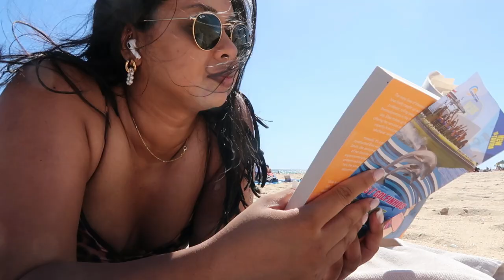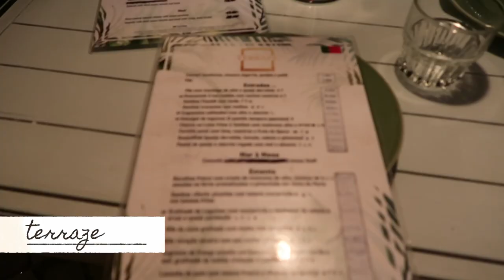PORTUGAL TRAVEL VLOG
I hope you enjoy our little vlog of our trip to Tavira, Portugal :)